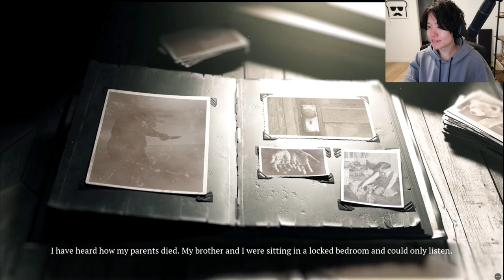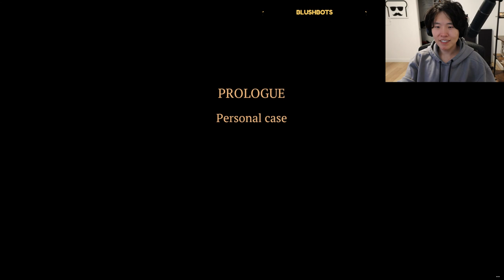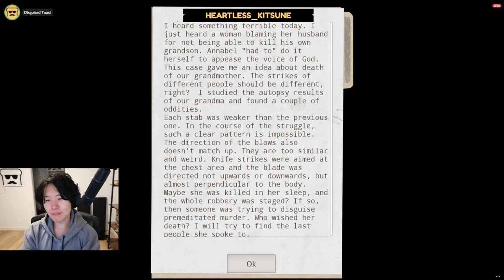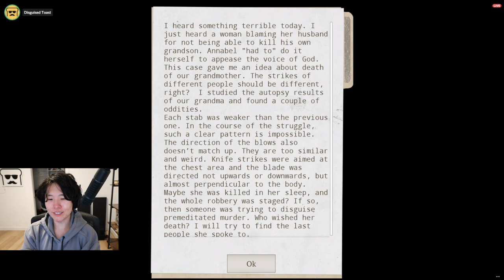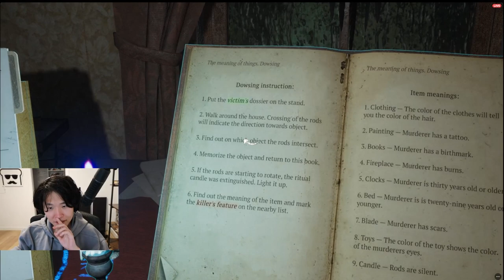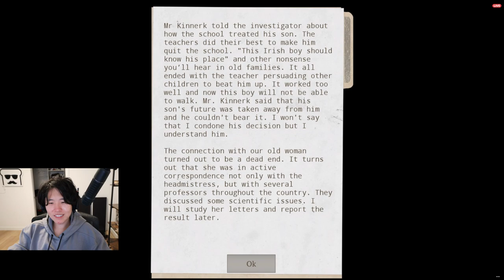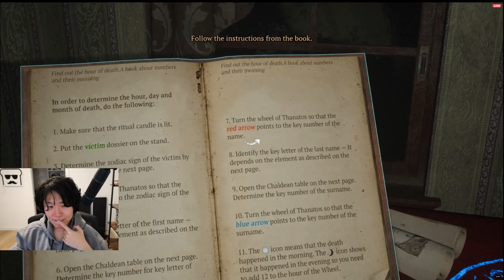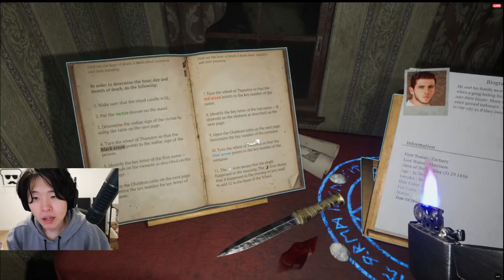DisguisedToast Horror Game Prognostic with rae ^_^ 05|22